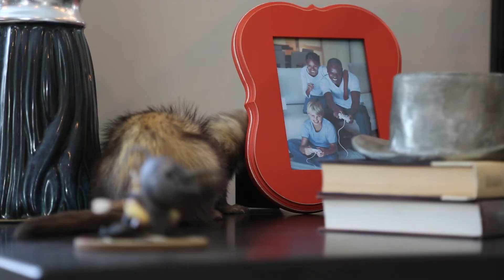The Bodhisattva Mustelidae